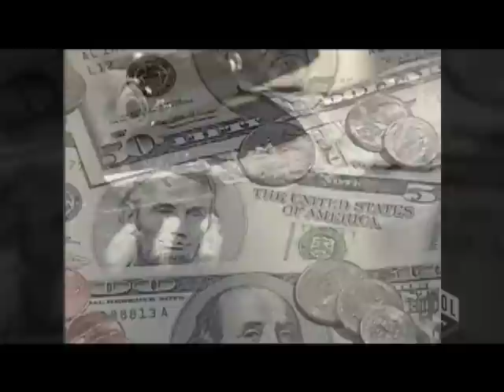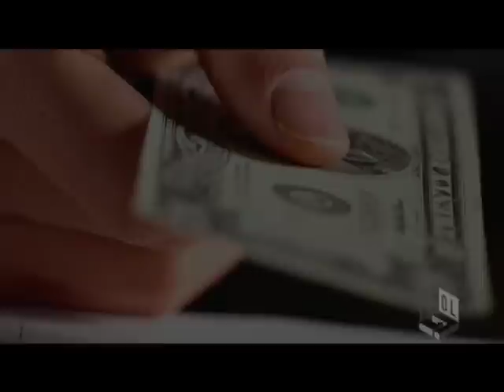Счастье или деньги? Участник программы, «Диалоги о сокровенном», Виктор Сикорский.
Судьба была к нему чрезвычайно жестокой. Родившая его женщина выбросила его умирать. Это необычное свидетельство человека, который был приговорен к высшей мере наказания, за изготовление фальшивых купюр. Находясь в тюремном заключении, Виктор прочитал все Евангелие от корки до корки, и опустившись на колени за бараком, покаялся в своих грехах. Сегодня – это совершенно новый Сикорский, который несет огромное служение заключенным.